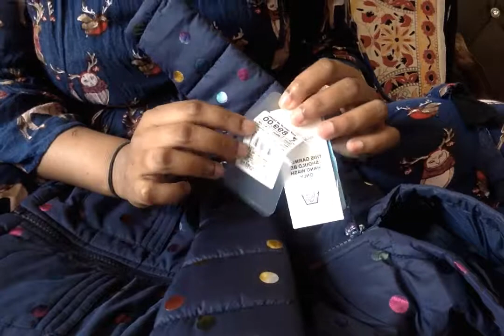AJIO Baby Girl Winter Haul Collection